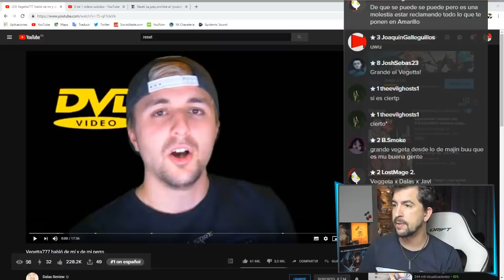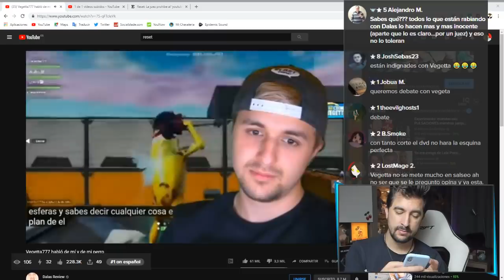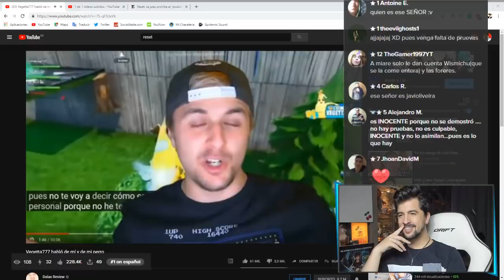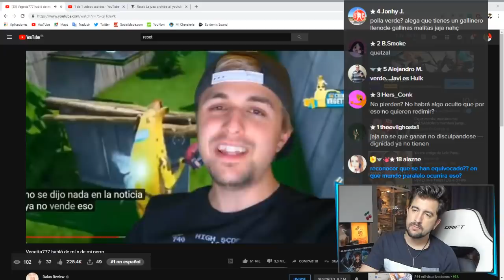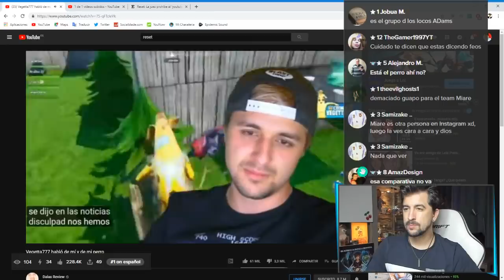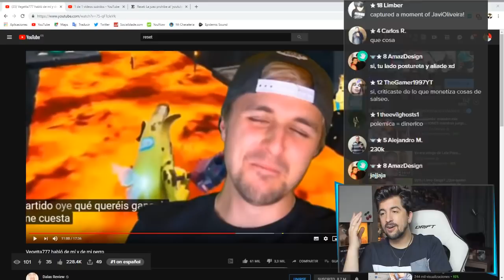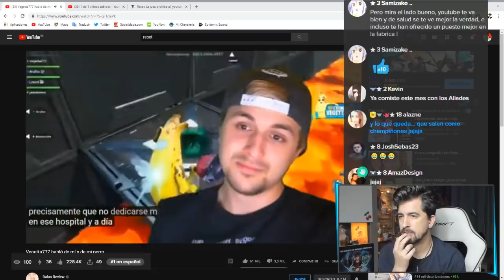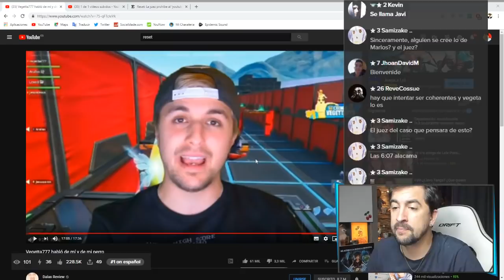VEGETTA777 APOYA A DALAS